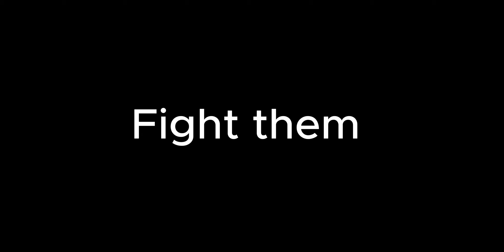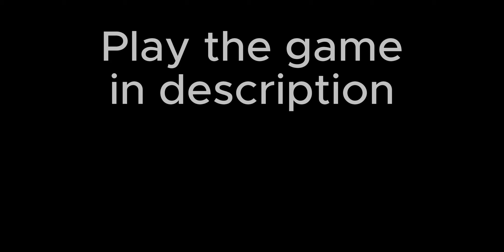Cosmo Frontier Teaser New game